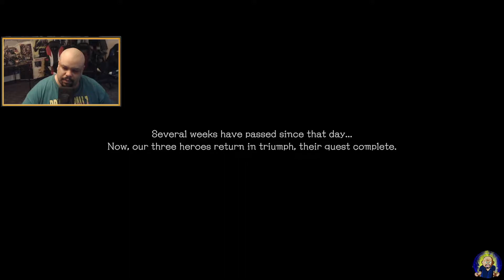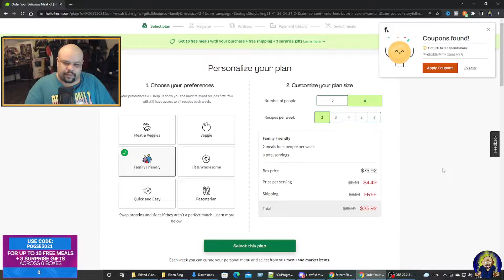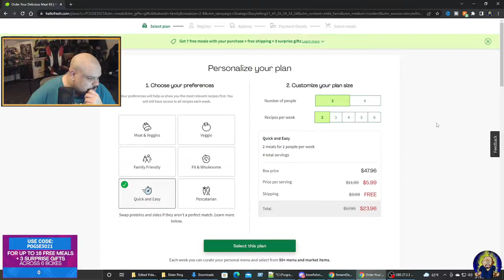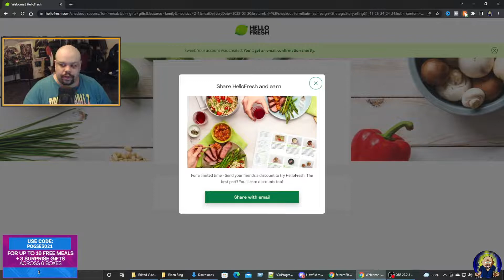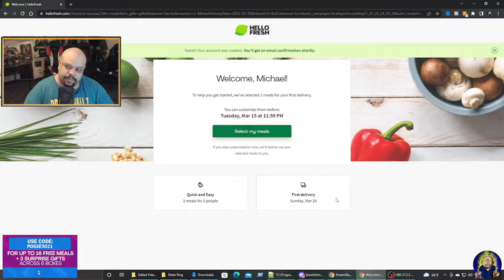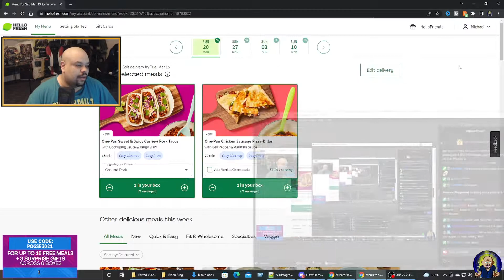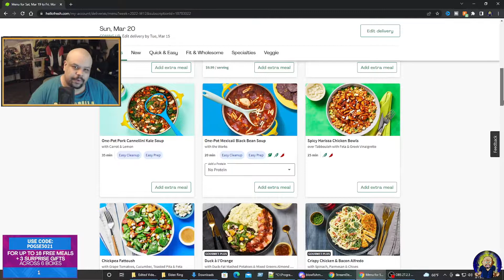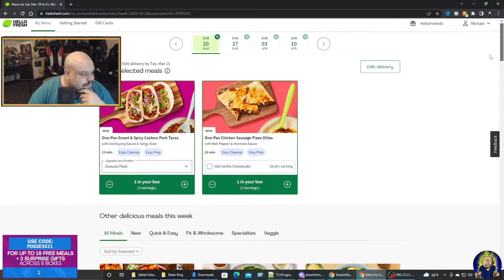Illusion at Journey's End! MIKE PLAYS: Stranger of Paradise Final Fantasy Origin Part 1